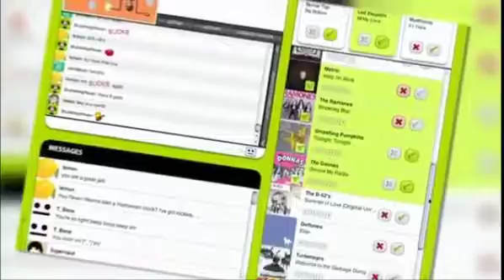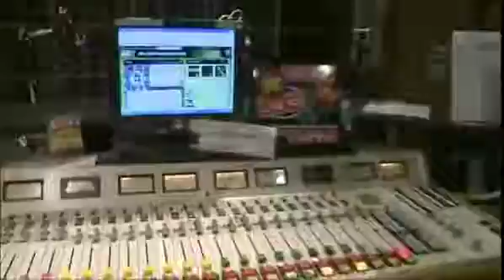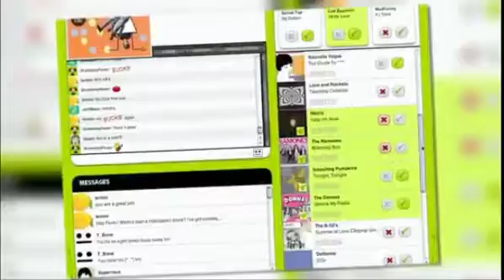Jelli on G4 TVs Electric Playground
jelli Radio